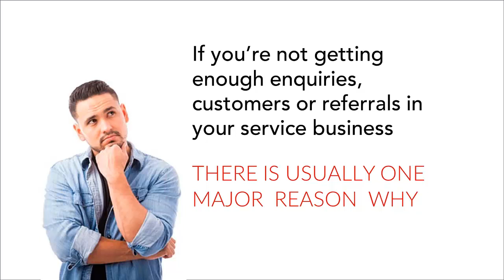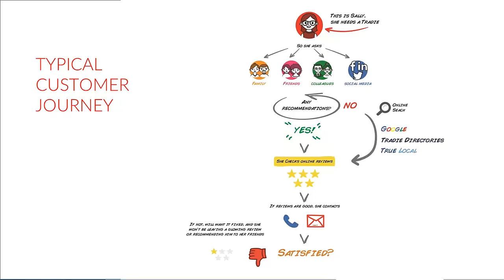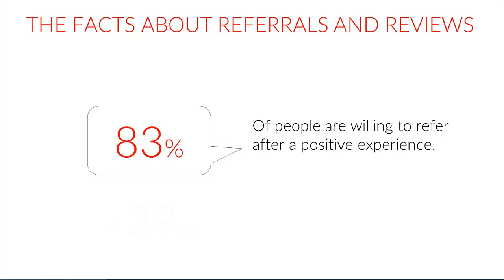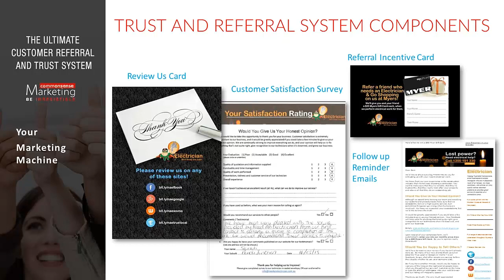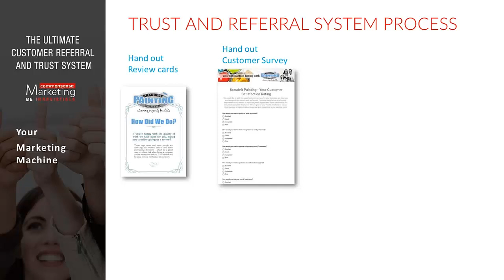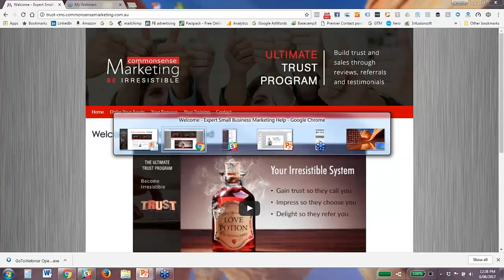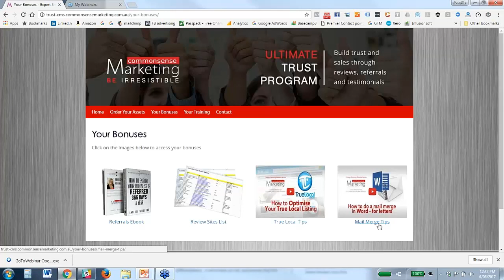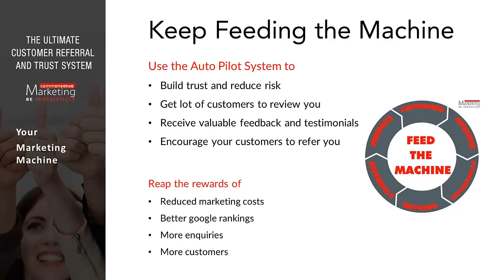How to Get More Enquiries, More Business and More Referrals Masterclass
For Service Business Owners - if you're not getting enough enquiries, new business and referrals, there's usually one major reason why.  Join the masterclass to find out why, and exactly what you can do to reverse that trend.  I show you step by step the process we have put in place for many service businesses and share full details of the results they have achieved.  You can easily do this in your business when you know how.